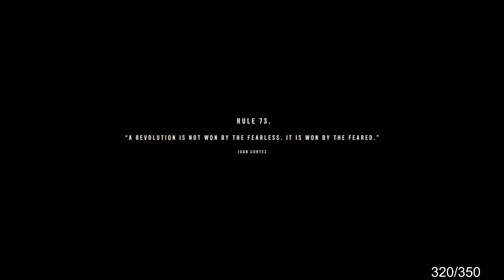10/13/2021 - fall guys 6 - Far Cry 6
Streamed: Wednesday, October 13, 2021